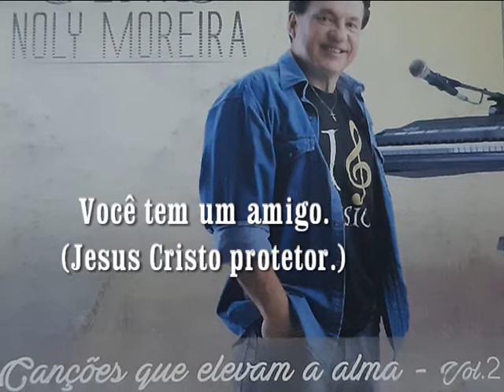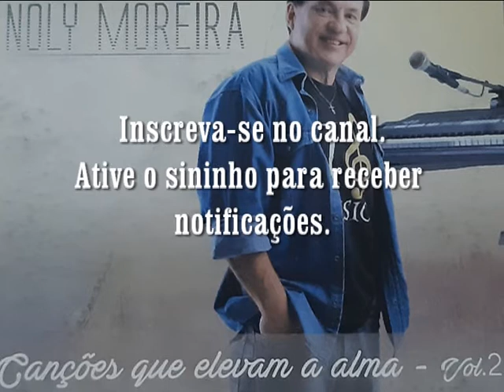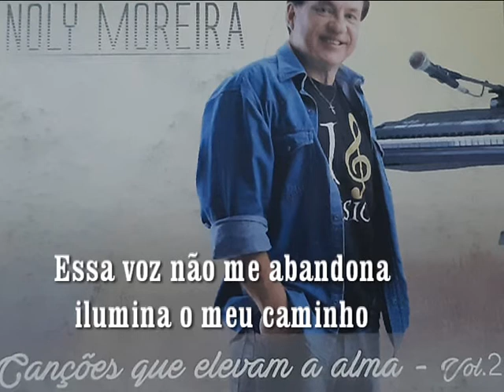VOCÊ TEM UM AMIGO. (JESUS CRISTO PROTETOR). COMPOSIÇÃO DE JONAS DEMENEGHI. Inscreva-se no canal.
Uma linda canção do meu amigo Jonas Demeneghi, gravada em um de meus Cds. Uma mensagem de fé para elevar o espirito e eliminar os medos!